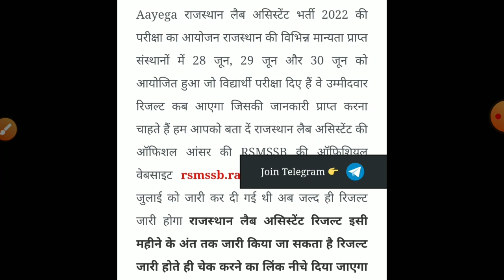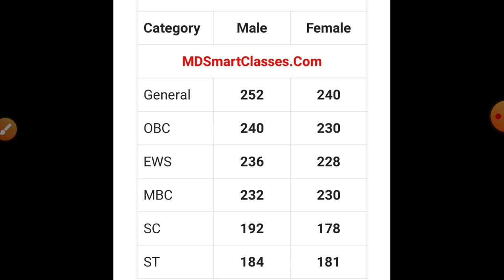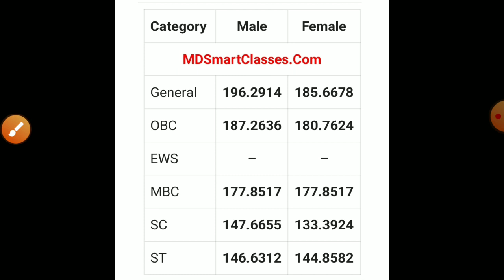Rsmssb Lab assistant Result 2022/lab Assistant Cut off 2022/Rsmssb lab assistant latest 2022/ans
rsmssb_lab_Assistant_CUT-OFF_2022
l/UC5xpeji3bOhonAxJBPTvZjw
Rsmssb lab Assistant exam postponed 2022/Lab assistant exam2022/Rsmssb lab assistant latest news2022